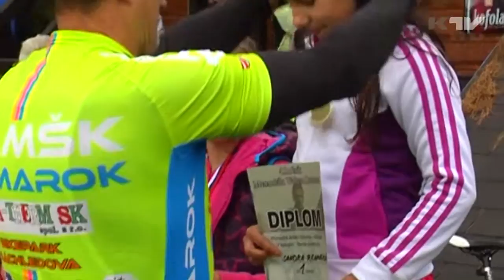Memoriál Waltera Rennera